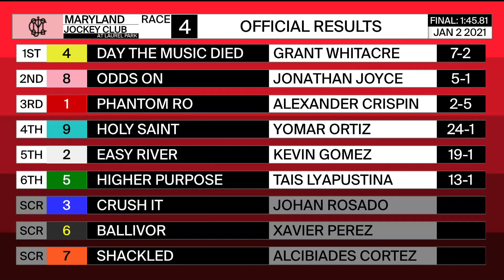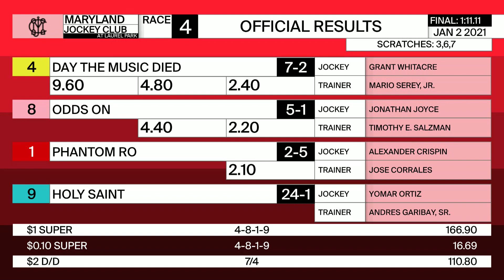Laurel Park 1 2 2021 Race 4